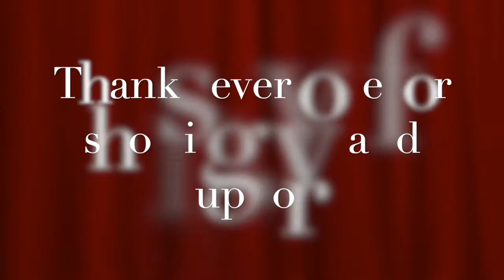Ganesh Chaturthi Special Kesari Modak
Ingredients

1. Semolina-1 cup
2. Saffron/saffron colour-2 drops
3. Water - 2 cups
4. Sugar- 3 tbsps
5. Condensed Milk-2 tbspns
6. Cardamom Powder - Pinch
6. Dry fruits - Roasted in ghee
7. Ghee-1 tbsp